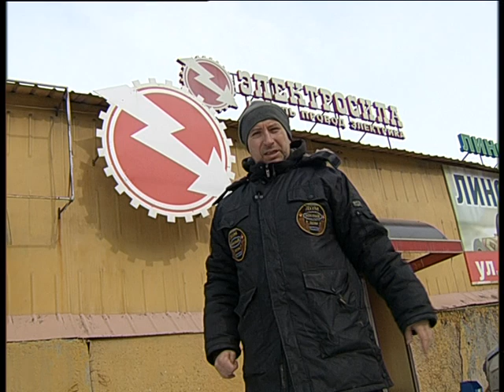Electroforse 3 2023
Челейкин Алексей - учение с Электросилой, Cheleykin Alexey - study with Electroforse